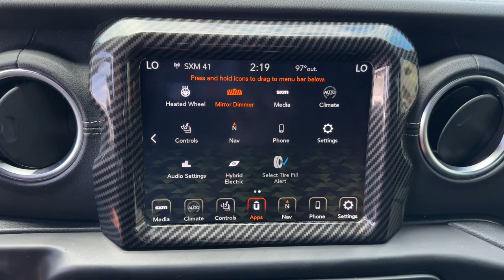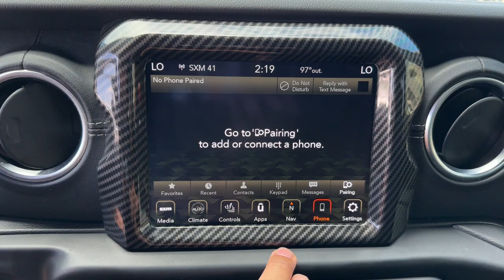2021 Jeep Wrangler Unlimited Sahara 4xe MO Kansas City, Gladstone, Liberty, Parkville, Saint Jo...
Pre-Owned 2021 Jeep Wrangler Unlimited Sahara 4xe available at Gladstone CDJR located in 5610 N Oak Trafficway, Gladstone, MO, 64118. Servicing the Kansas City, Gladstone, Liberty, Parkville, Saint Joseph, Independence, Smithville, Platte City, Kearney, Excelsior Springs area.